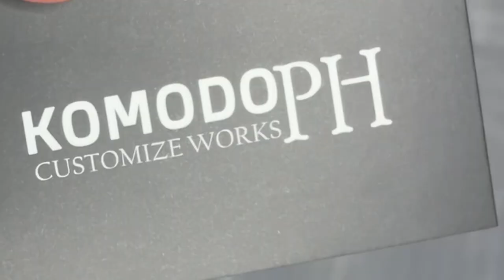Unboxing Leather Portfolio Bag for Seafarers Highly Recommended Best Choice Shopee PH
Shopee Store
KUMODOPH

Location
Batangas
South Luzon
Philippines